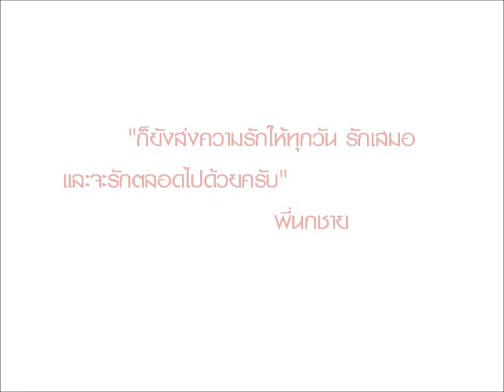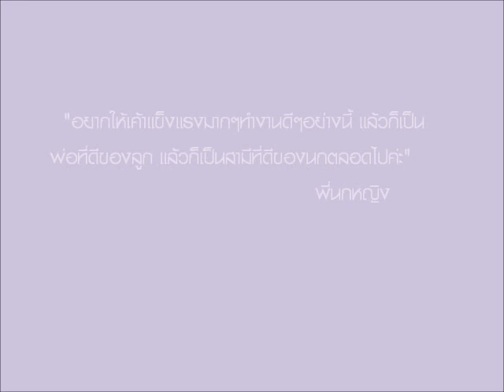สินจัย ฉัตรชัย- คู่แท้